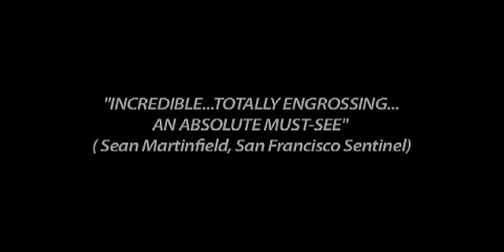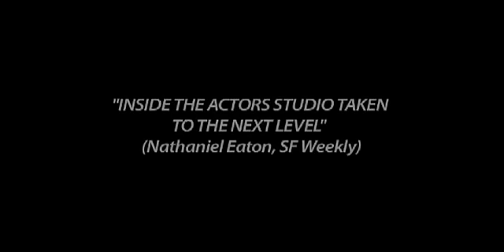Episode 30: Meisner The Play Trailer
This is the demo for the smash-hit play MEISNER - Jim Jarrett's one-man show about the legendary Sanford Meisner.